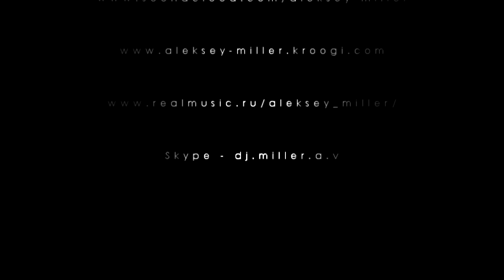Aleksey Miller - beginning of spring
Начало весны, из окна яркое солнце по утрам, уже чувствуется его мягкое тепло...Это прекрасное, весеннее утро и вдохновило меня написать этот трек. Я так и назвал его - Начало Весны. =) Посвящается моим любимым поклонникам! Спасибо за прослушивание и поддержку!